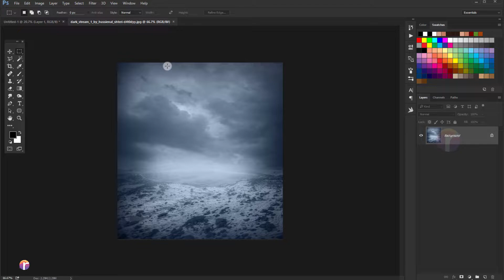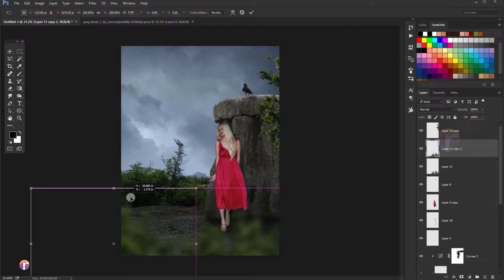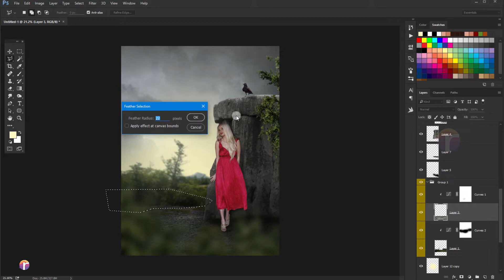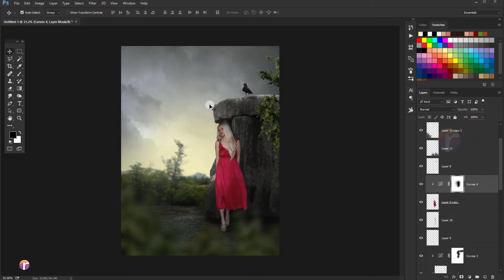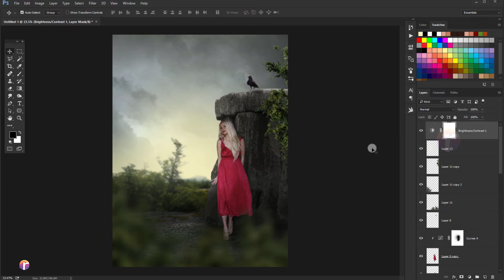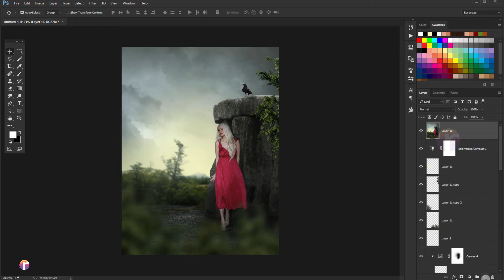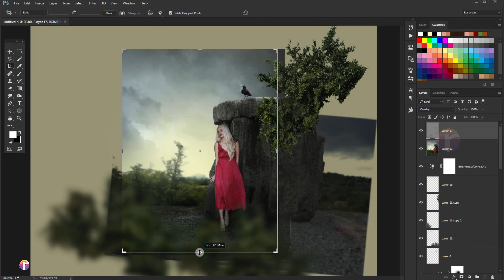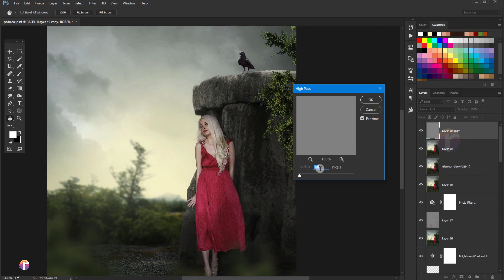Photoshop Tutorial - Natural Fantasy Scene Effect - PhotoshopCC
Thanks..